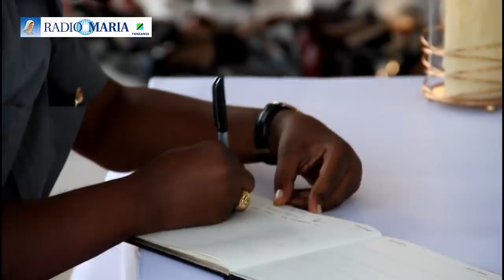LIVE:Shuhudia kinachoendelea Nyumbani kwa Mkuu wa Majeshi General Mabeyo baada ya kifo cha Mwanaye.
Nelson ambaye alikuwa rubani wa ndege ya Kampuni ya Auric air yenye namba 5H-AAM alipata ajali katika uwanja huo akiwa na Nelson Orutu ambaye ni rubani mwanafunzi na wote kwa pamoja wamefariki dunia papo hapo.